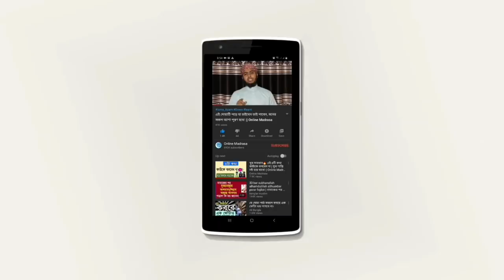কিভাবে অল্প আমল করেই জান্নাতে যাওয়া যাবে জানেন? || The way to Paradise easily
আসসালামুয়ালাইকুম প্রিয় বন্ধুগণ কিভাবে সহজেই জান্নাতে যাওয়া সম্ভব এটা আমরা অনেকেই জানিনা আমরা মনে করি যে জান্নাত যাওয়ার জন্য কোয়ালিটি নয় বরং সংখ্যার দিকে ধাবিত হতে হবে অনেক অনেক রাকাত নামাজ পড়তে হবে অনেক অনেক বড় অংকের তাসবিহ পড়তে হবে আসলে আপনি যত বেশি ইবাদত করেন না কেন সেটা যদি আপনার কোয়ালিটি সম্পন্ন না হয় তাহলে সেটা ধরা কোন ফায়দা হবে না আর কোয়ালিটি সম্পন্ন এবাদত যদি অল্প করেন সেই অল্প এবাদত আপনাকে জান্নাতে নিয়ে যাবে কিভাবে এই ভিডিওতে আলোচনা করেছি আশাকরি এই ভিডিও থেকে আপনারা অনেক উপকৃত হবেন ধন্যবাদ